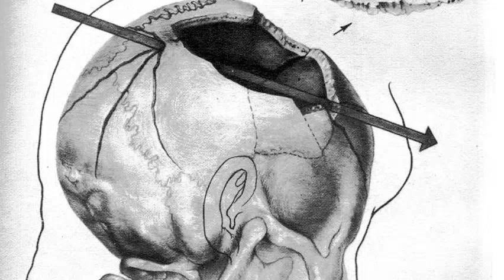ඇමරිකානු ජනාධිපති ඝාතන කුමන්ත්‍රනය - Former president assassination story - FTP Sri Lanka politics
Talks about the assassination story of the former US president John F Kennedy. With video footage, interested in people who follow world politics and local political issues and colombo news. Viewed by viewers of Sudaa creation (talk with sudaththa), naifm, amuthu lokaya, truth with chamuditha. Also the viewers of shows such as slvlog and Sepal amarasinghe are very interested in following these content. With video and photos.